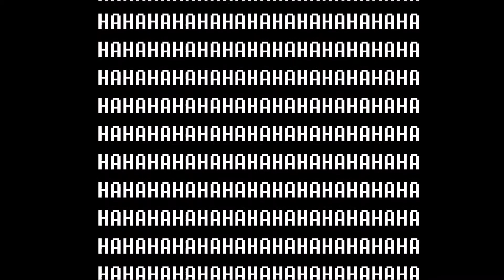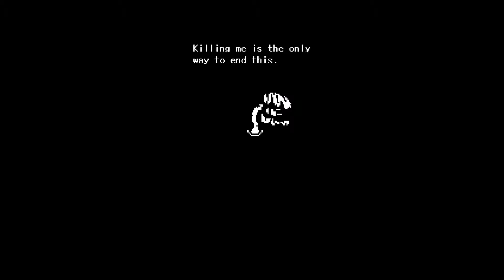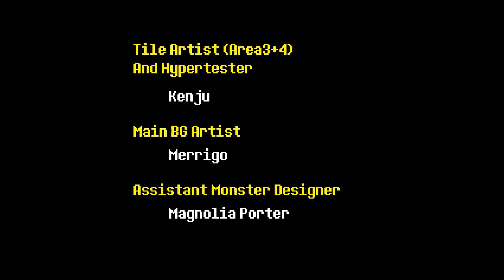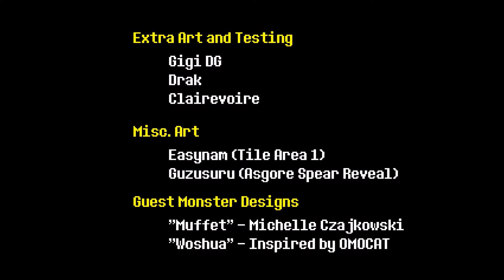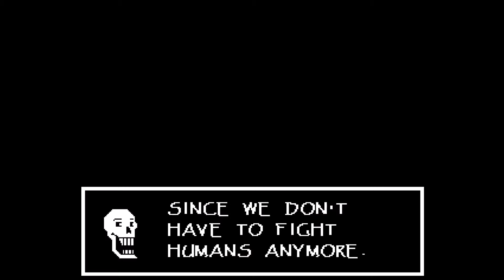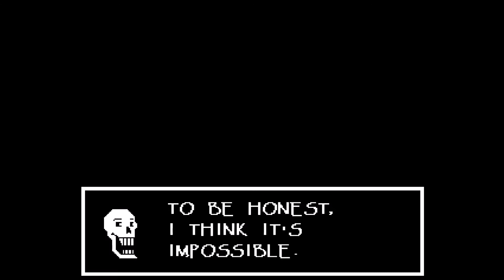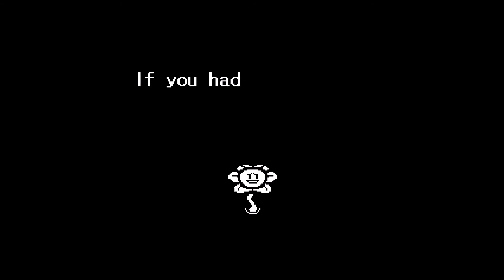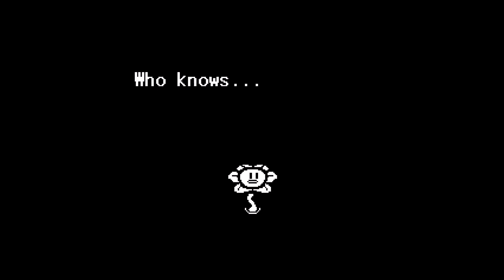Let's Play Undertale - Part 22 (FINAL) - More to Do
THE END! Well, not really. Flowey has given us more to do, so expect this series to come back after a short break to play something else.

Description (from Steam):

UNDERTALE! The RPG game where you don't have to destroy anyone.  In this RPG, you control a human who falls underground into the world of monsters. Now you must find your way out... or stay trapped forever.